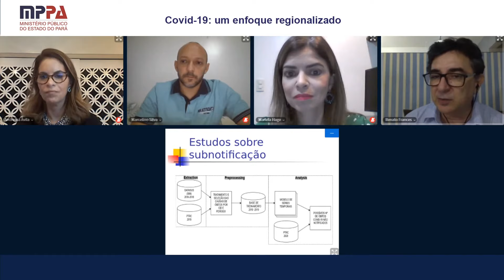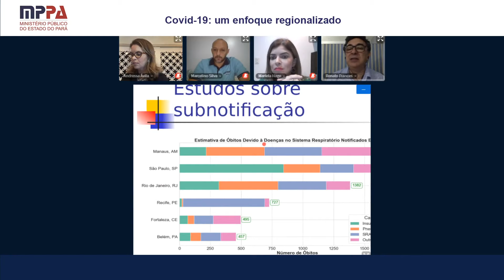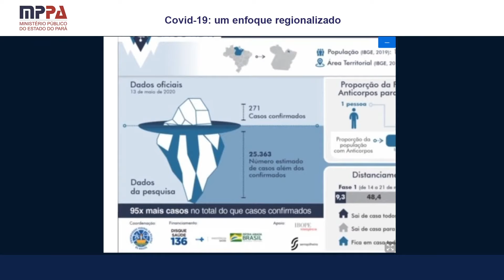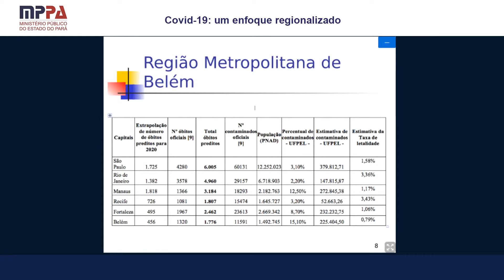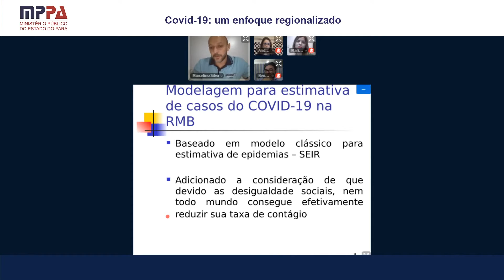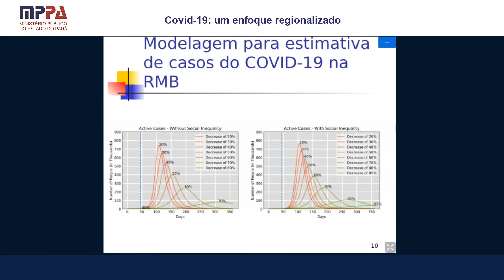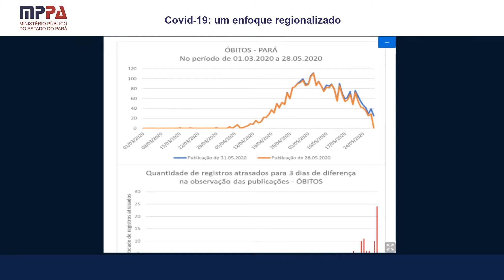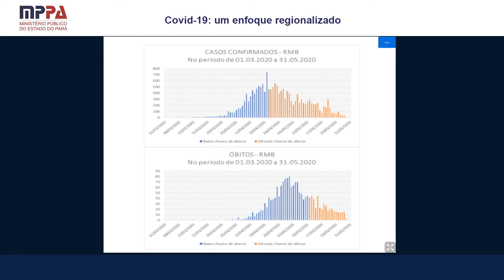LIVE - Covid-19: um enfoque regionalizado (1º/6/2020)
Debate vai abordar a evolução da doença nas diferentes regiões do Pará.